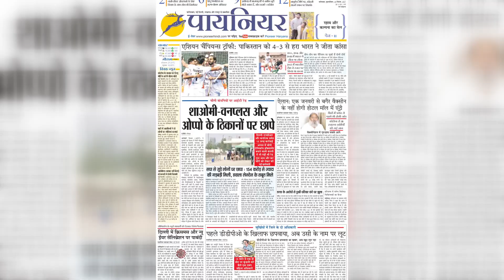ब्राह्मण और निषाद को साध रहें अखिलेश, तो दलितों को मायावती लुभाएंगी, सीएम योगी बचाएंगे अपना गढ़ ||UP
गोरखपुर में आज का दिन राजनीति का सुपर शनिवार कहा जाए तो कम नहीं क्योंकि आज यहां एक साथ यूपी के मुख्यमंत्री और पूर्व मुख्यमंत्रियों का जमावड़ा है। एक तरफ सपा के राष्ट्रीय अध्यक्ष अखिलेश यादव ब्राह्मण और निषाद वोटों को साधने आ रहे हैं तो दूसरी ओर बसपा सुप्रीमो मायावती दलितों को लुभाएंगी।
Today in Gorakhpur is called the Super Saturday of politics, because today there is a gathering of UP Chief Minister and former Chief Ministers together. On one hand SP National President Akhilesh Yadav is coming to woo Brahmin and Nishad votes, on the other hand BSP supremo Mayawati will woo Dalits.